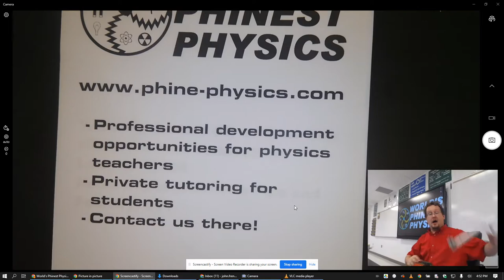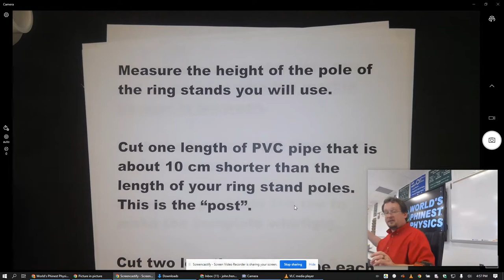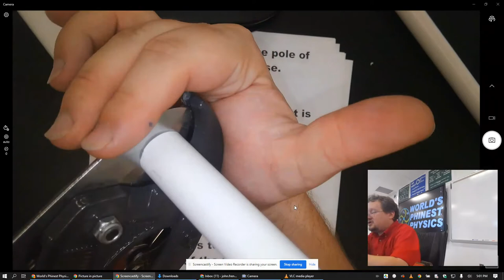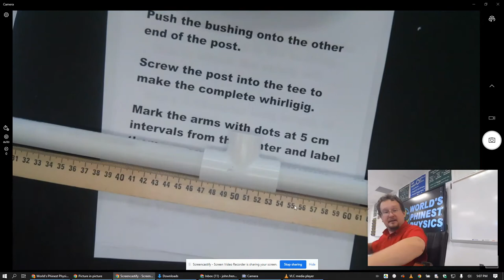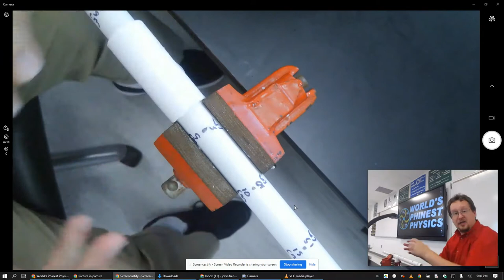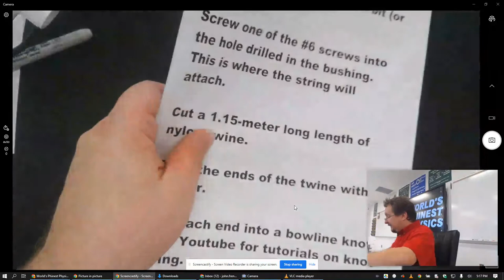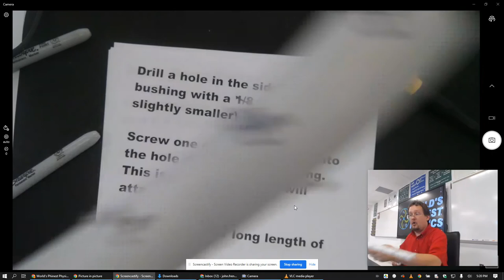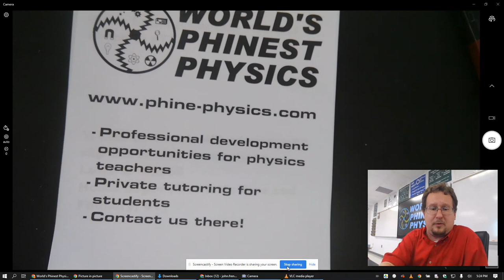Phine Physics - How To Make Rotational Motion Lab Apparatus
In this video, I create a rotational motion apparatus (which I call a whirlygig) that can be used to investigate the relationship between torque and angular acceleration, and also the relationship between rotational inertia and the mass or placement of mass of an object.